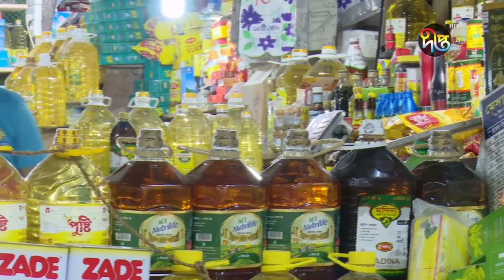বাজেটের প্রভাব পড়েনি নিত্যপণ্যের বাজারে | Effect on Budget | Deepto News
প্রস্তাবিত বাজেটের নেতিবাচক প্রভাব পড়েনি রাজধানীর বাজারে। আগের দামেই বিক্রি হচ্ছে বেশির ভাগ পণ্য। তবে, করোনার কারণে আমদানি কমে যাওয়ায়, দেশি পেঁয়াজের দাম বেড়েছে।

Deepto TV address:
7/A/GA Tejgaon Industrial Area, Dhaka 1208, BANGLADESH